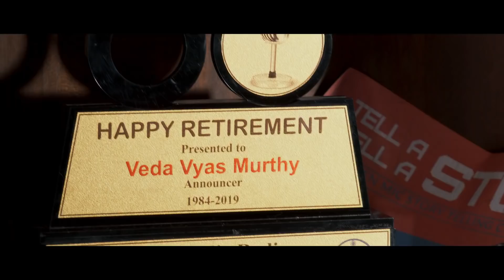Panchathantram Movie Teaser | Brahmanandam, Swathi Reddy | 2021 Latest Telugu Movie Trailers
Watch : Panchathantram Movie Teaser Brahmanandam, Swathi Reddy | 2021 Latest Telugu Movie Trailers